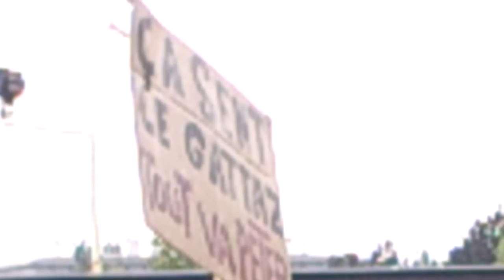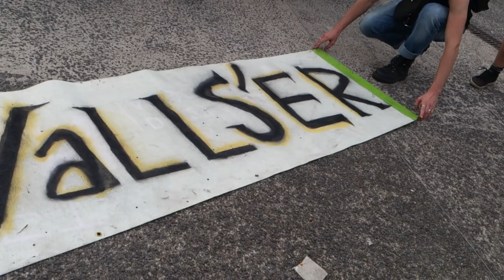Manifestation de la loi du travail à Lille-sud le jeudi 12 mai 2016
un début d'une de ces manif de la loi du travail dans le nord ici filmé près du bon vieux métro portes des postes devant l'hôtel de police !